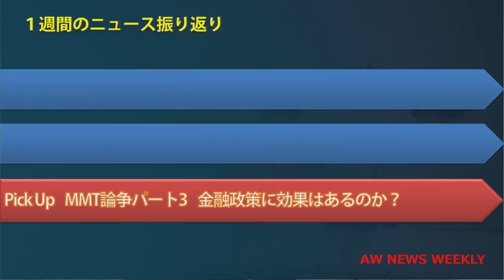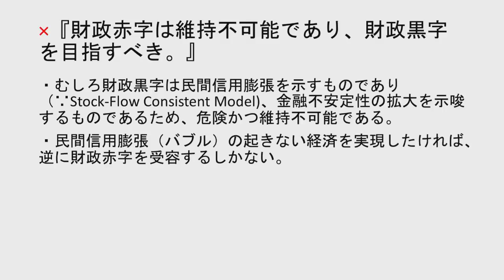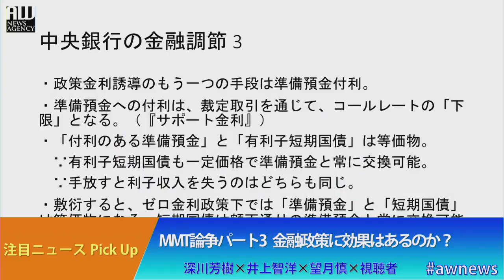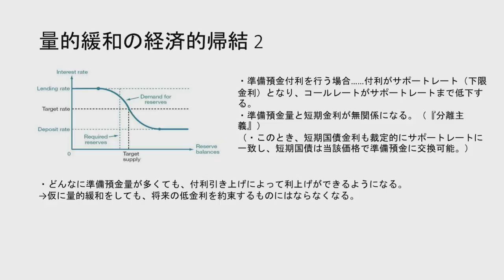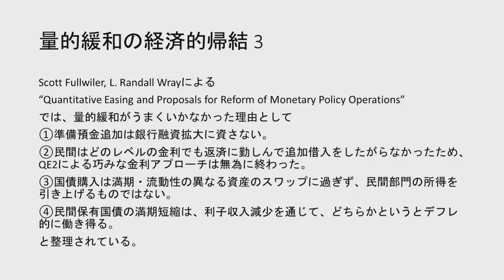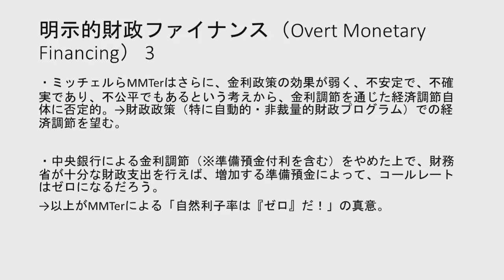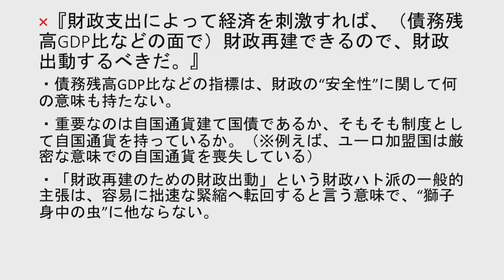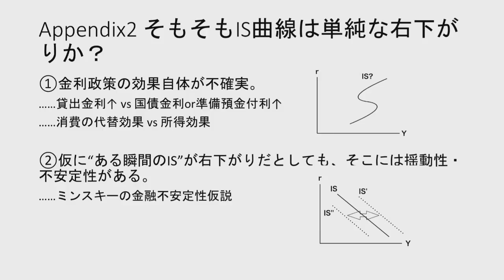AWニュースWeekly#257◆1部 井上智洋さん、望月慎さん「MMT論争パート３ 金融政策に効果はあるのか？」9/20（金）15:00～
【放送内容】
◯寸評 （割愛）
◯ニュース振り返り （割愛）
◯注目ニュース　◆1部「MMT論争パート３　金融政策に効果はあるのか？」「経済学101」所属翻訳者 "MMT四天王"望月慎さんが生出演。アベノミクス第一の矢をMMTの視点から検討する。
【コメンテーター】井上智洋（駒澤大学 経済学部准教授）
【プロデューサーMC】 深川芳樹（特定社労士）

【リアルタイム・アーカイブ視聴サイト】